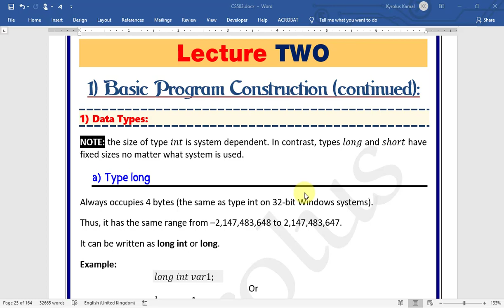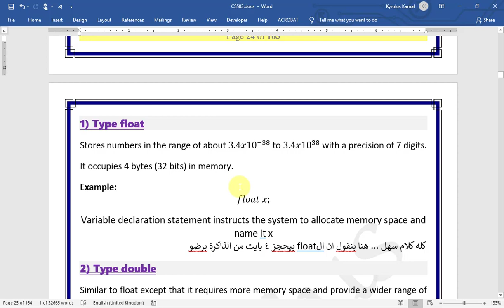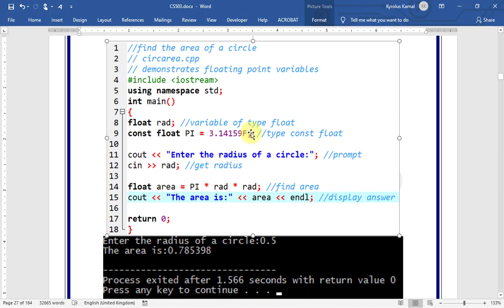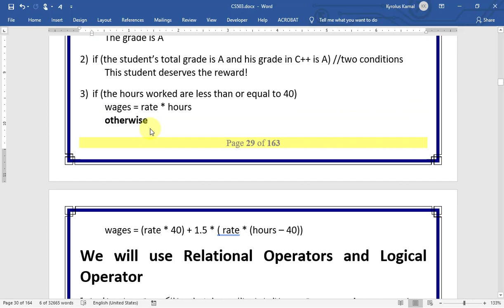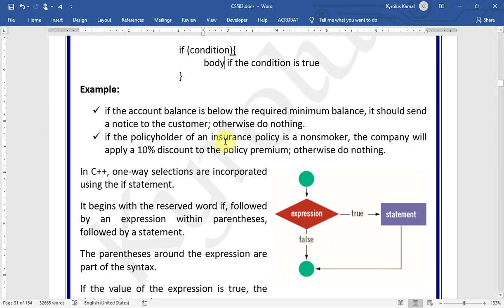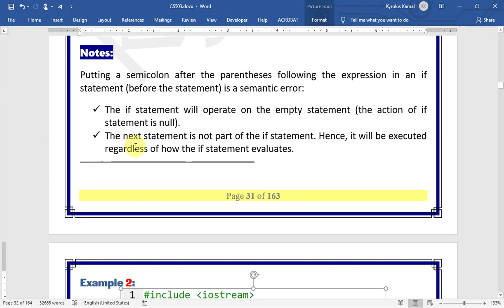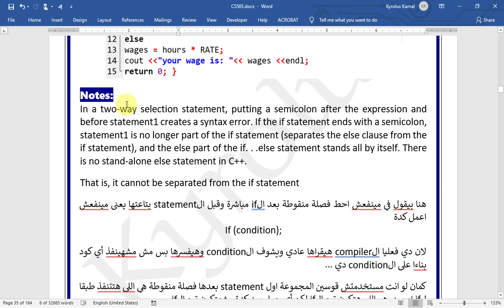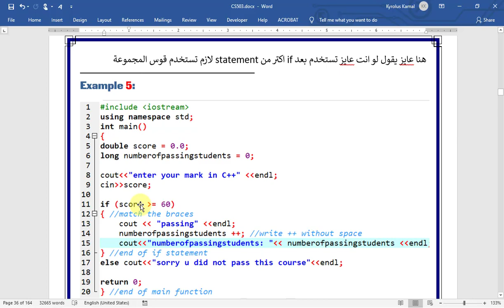C++ Lec 2 and 3 (Special for ISSR faculty)